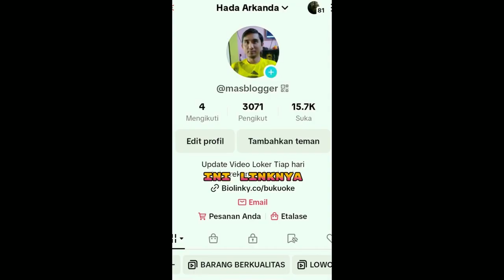Loker BUMN PT Kimia Farma Tbk Januari 2024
Link daftarnya ada dibawah